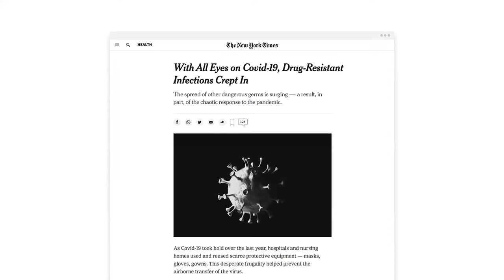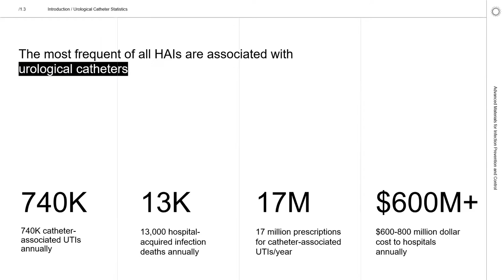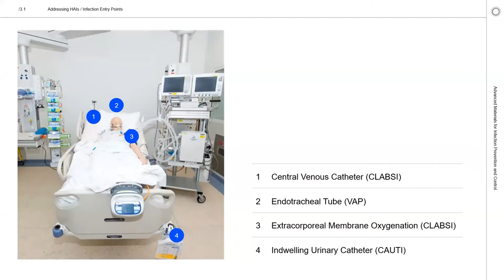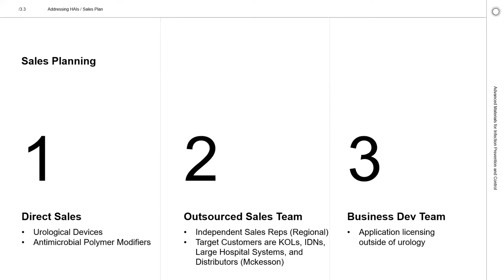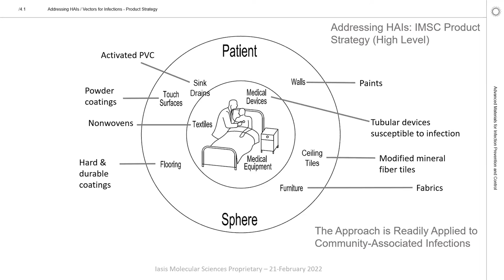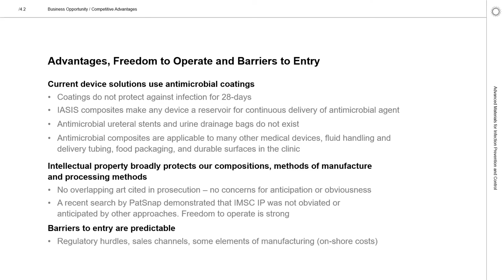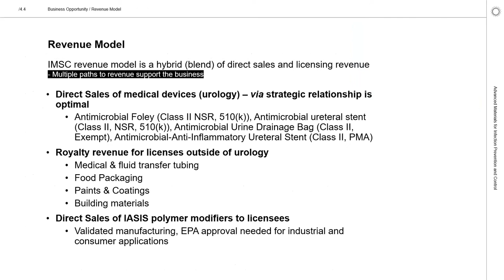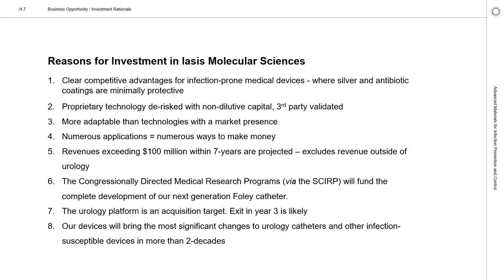Bring Your Pitch Deck to Life | David J. Vachon | sp3nw FFF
On March 11, 2022, sp3nw held their first Founders, Funders, and Friends (FFF) mixer of the year. David J. Vachon, PhD, founder of IASIS Molecular Sciences spoke to the audience about telling the story of their startup to investors.

FFF is an event for life science community members in the Inland Northwest to come together to catchup and learn what and who are new in the local industry.

To be notified of the next FFF event, follow sp3nw on Eventbrite

and supported by our organizing partners at